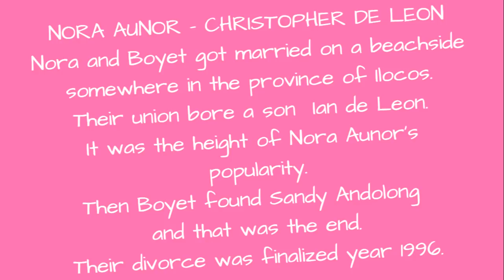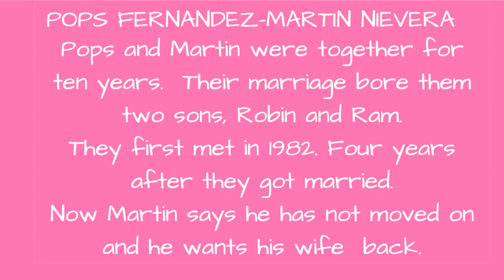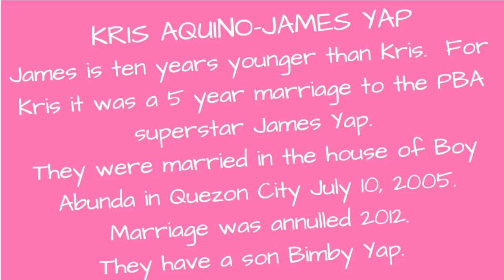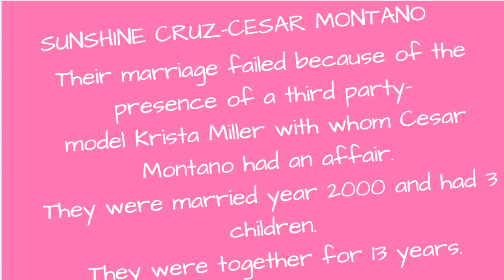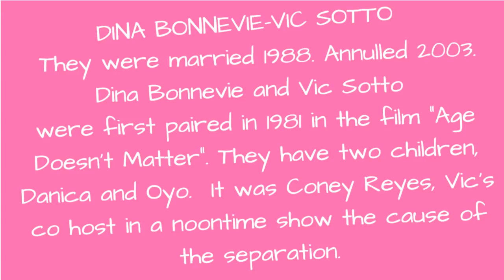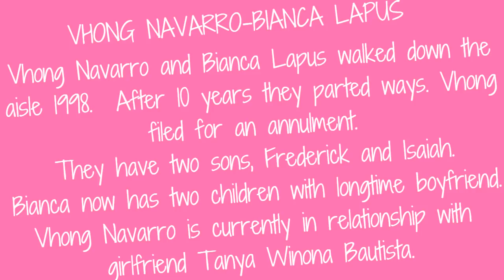SARAH AND MATTEO MARRIAGE-FOREVER OR NOT EVER?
SARAH  GERONIMO AND MATTEO GUIDICELLI ARE TWO CELEBRITIES  WHO PERHAPS ARE GETTING MARRIED.